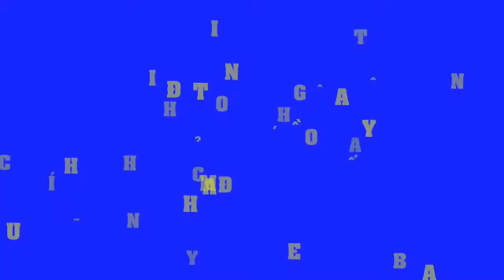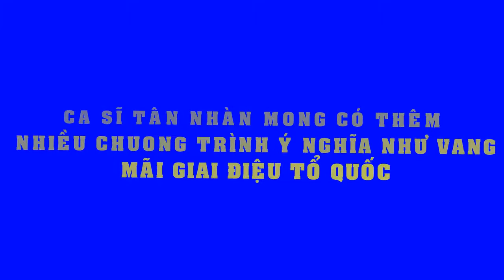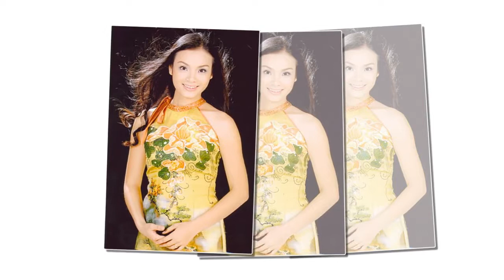Ca sĩ Mỹ Tâm công bố phim điện ảnh đầu tay "Chị trợ lý của anh"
Nội dung video cung cấp thông tin:
MỸ TÂM CHÍNH THỨC CÔNG BỐ PHIM ĐIỆN ẢNH ĐẦU TAY
LỆ QUYÊN TUYÊN BỐ LÀM SHOW KHÔNG CHIÊU TRÒ NHƯNG LẠI BÁN VÉ DÁT VÀNG
CA SĨ TÂN NHÀN MONG CÓ THÊM NHIỀU CHUONG TRÌNH Ý NGHĨA NHƯ VANG MÃI GIAI ĐIỆU TỔ QUỐC